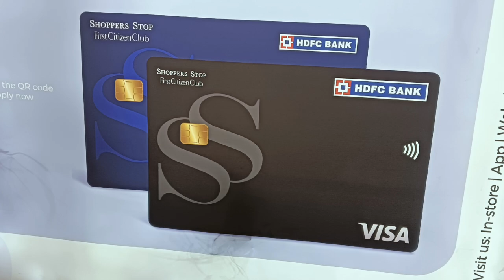2 August 2024